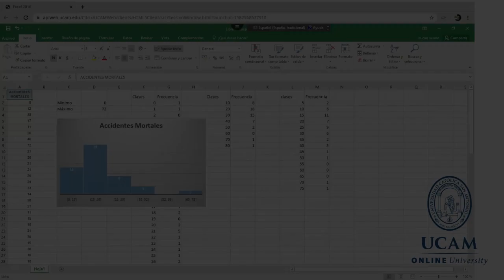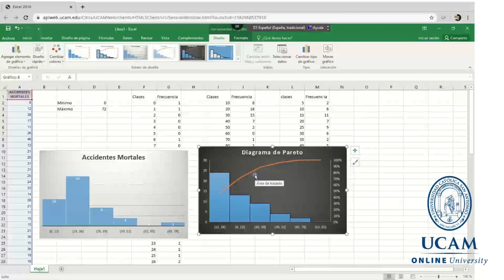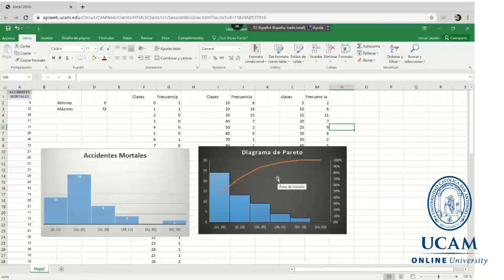Laboratorio de Estadística - Diagrama de Pareto - Jesús Soto